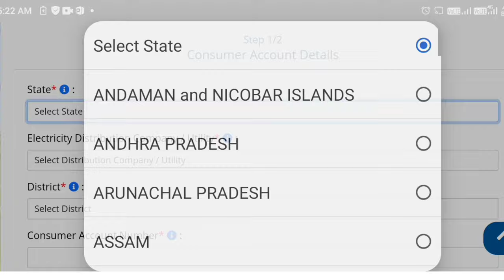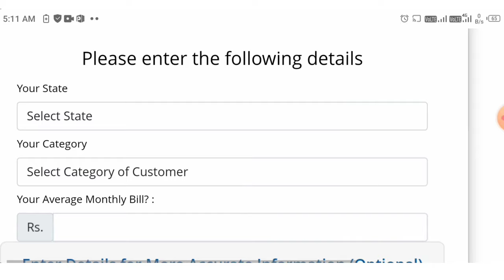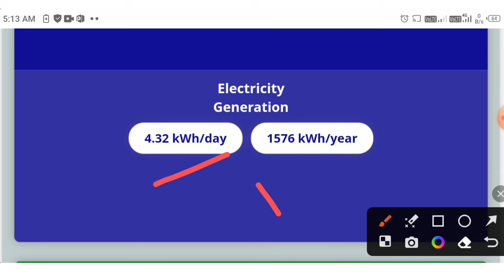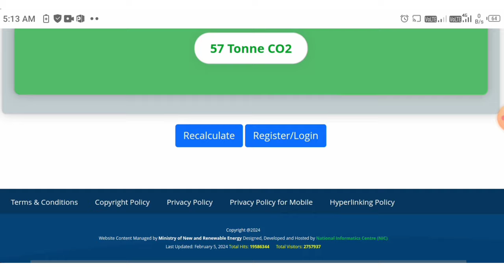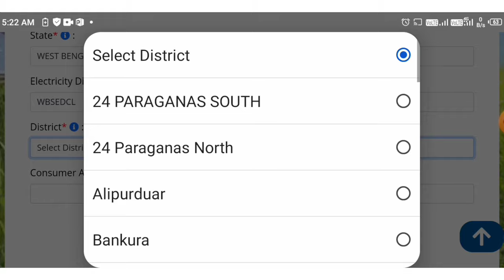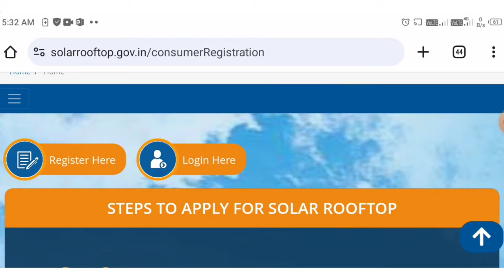Govt FREE Solar Scheme Online Apply 2024 || Rooftop Solar Online Registration || Suryoday Yojana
Tag: Govt FREE solar scheme online Apply 2024,
Solar subsidy scheme,
Solar rooftop scheme,
Rooftop solar scheme,
solar rooftop,
Solar rooftop subsidy yojana,
Rooftop solar yojana,
suryoday yojana,
Pm suryoday yojana,
Pradhanmantri suryoday yojana 2024,
pm suryodaya yojana,
pradhanmantri suryodaya yojana,
pm suryoday yojana 2024,
Rooftop solar online Apply 2024,
Mandal Seva kendra,
Free Solar scheme,free solar